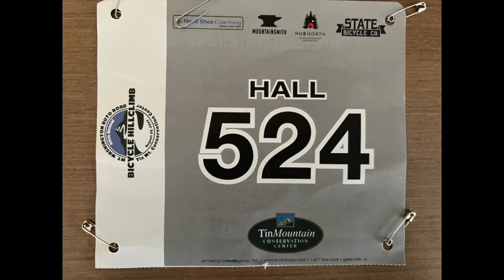Long Story Short- Brian Hall at the 49th Annual MWARBH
Huge thanks to Giant Bicycle, Plan A, the Mount Washington Auto Road, and Tin Mountain for making this possible.

And yes, Bear and Winter. Sorry guys. I simply didn't have a picture of you. Heck, out of everyone, I bet I took the least amount of footage. But even if I had it all, this video would fall short.

Like I said, the camera doesn't show the complete picture.